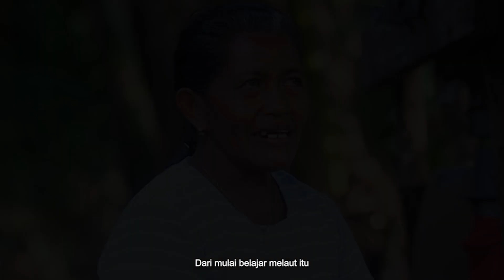Mentari Sang Penakluk Gelombang - Trailer | FFD 2024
Directed by Ahmad Wildan Pattilouw | 2023 | Maluku

Maluku is an archipelago full of spices and marine life that are the source of livelihood for its people. In Urimessing village, Nusaniwe sub-district (Ambon), there is an independent and brave woman named Mentari Tuhumury.

In Competition for Student Documentary
Festival Film Dokumenter 2024

Content is object of copyright to respected filmmaker.

2–9 November 2024, Yogyakarta, Indonesia